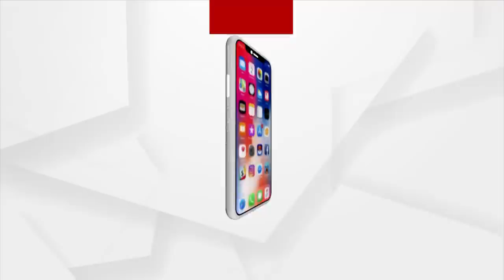ମତେ ଯିଏ ଯାହା କହୁଛନ୍ତି କୁହନ୍ତୁ, ମୁଁ ଲଢିବା କଥା ଲଢିବି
ମୋ ଦୁଃଖ ବିଷୟ ମୁଁ ଜାଣିଛି, ମୁଁ ଗୋଟେ ଝିଅ ।
ମୋ ଇଜ୍ଜତ ସହ ଖେଳା ଯାଇଛି ବୋଲି ଦାଣ୍ଡରେ ବସି ନ୍ୟାୟ ବିକ୍ଷା କରୁଛି ।